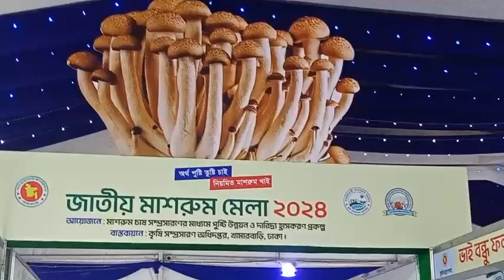মাশরুম মেলা। mushroom Mila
ঢাকা খামারবাড়ি মাসরুম মেলা